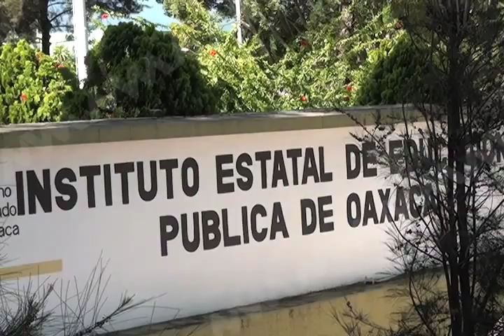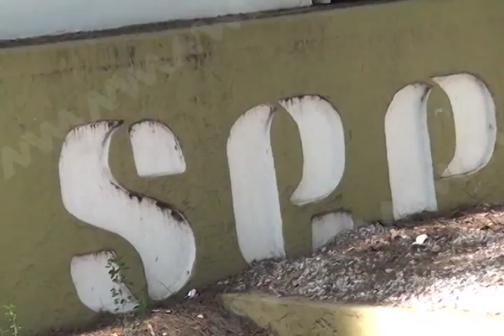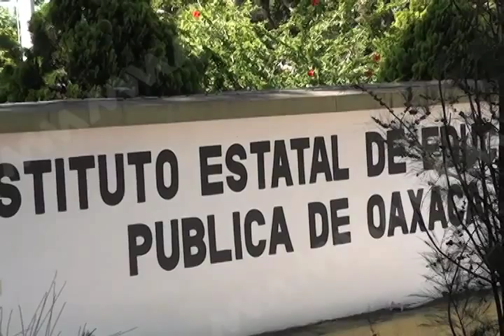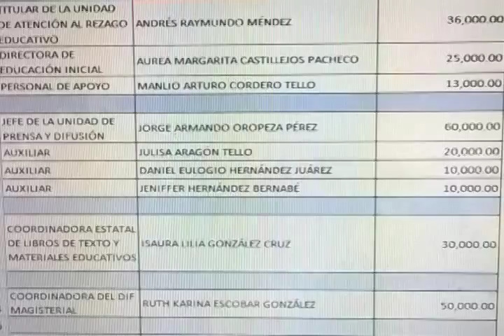NUEVO IEEPO MVM Televisión